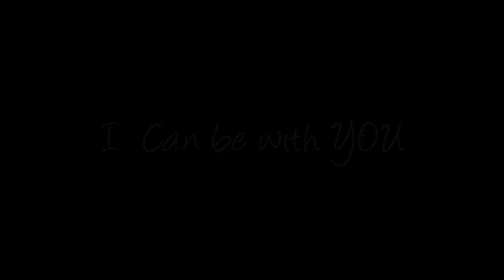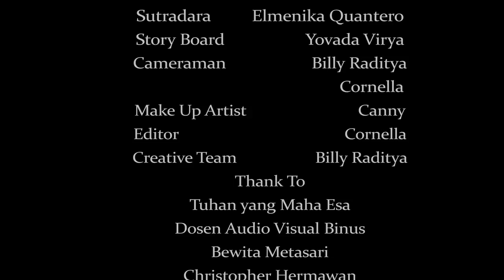Short Film - YOU (AV Binus)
Tugas ujian akhir semester 3 Audio Visual.
DIbuat oleh, Black Jack Team.
cornella
yovada
billy raditya
canny
elmenika